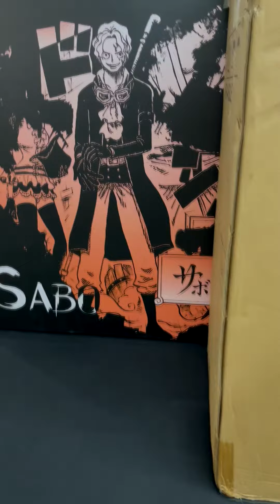ประกอบโมเดล "ซาโบ้" Sabo1/4 ค่าย LB-Studios ,RF One Piece Model Ep.84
RF One Piece Model Ep.84 : Sabo1/4 by LB-Studios
ประกอบโมเดล "ซาโบ้"
One piece